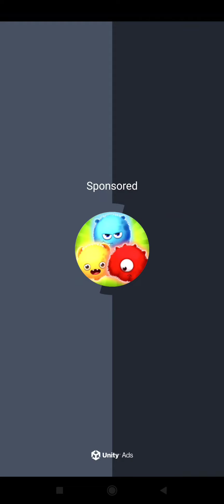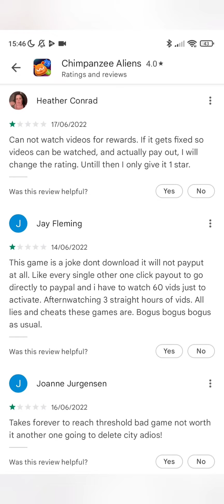Chimpanzee Aliens, claims you can win real money 🚩no payouts 🚩 scam🚩waste of time!